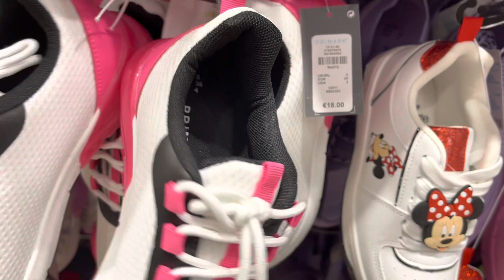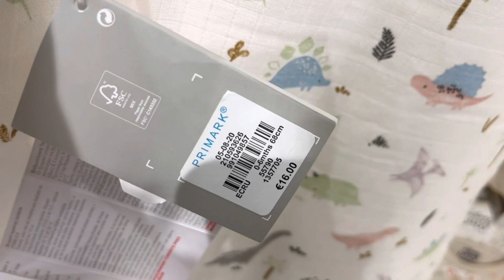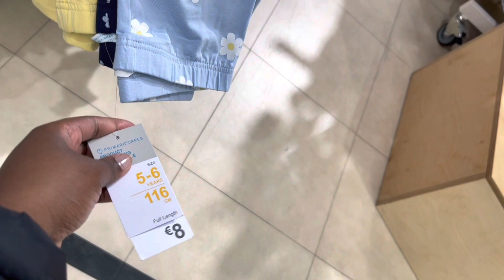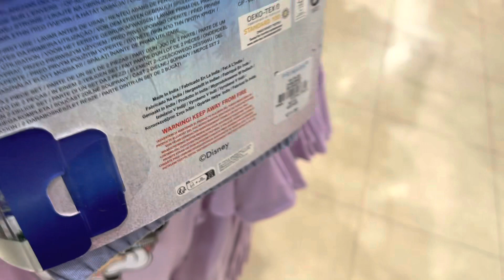PRIMARK/PENNEYS GIRLS’ (0-12 YEARS)COLLECTION - END OF APRIL 2023